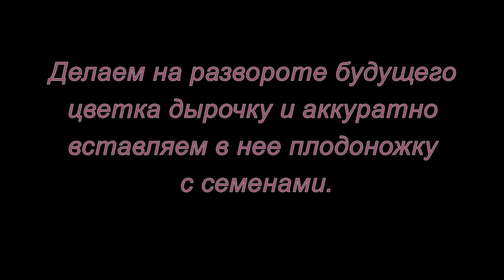Украшения блюд. Каллы из горького перца. Мастер-класс.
Как можно красиво украсить блюда на праздничном столе. Мастер-класс. Можно использовать как новогоднее меню.